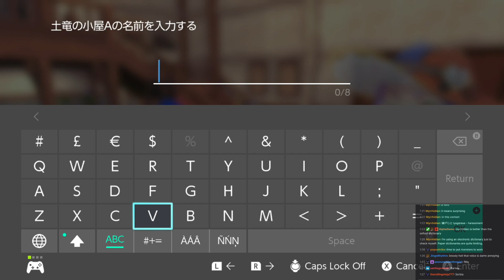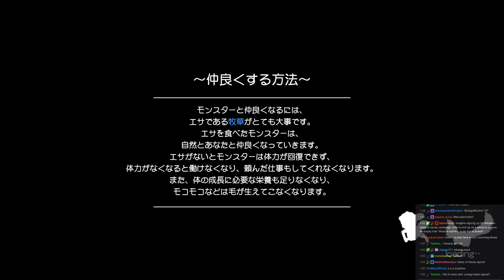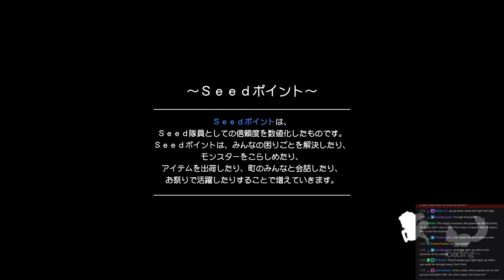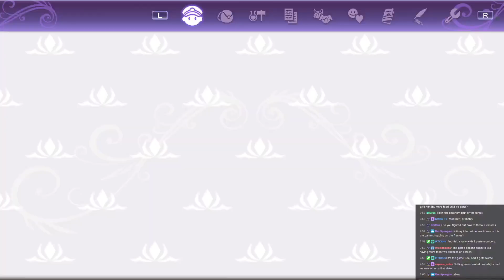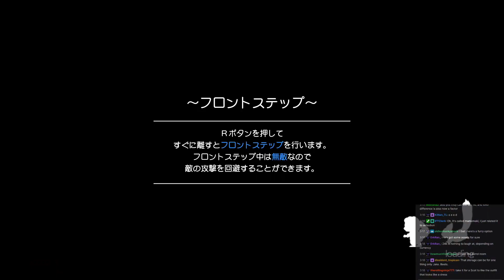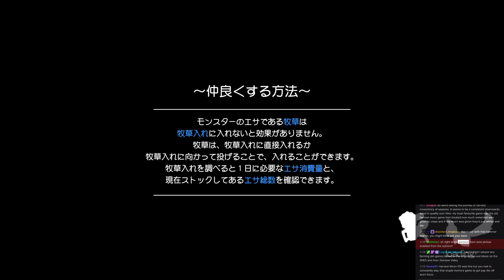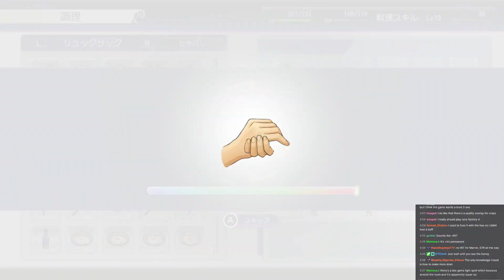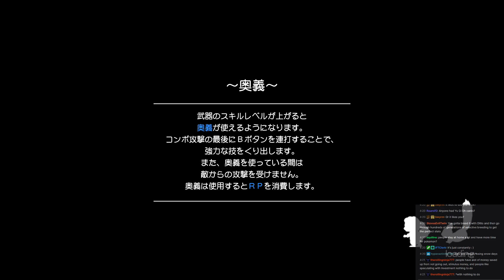Rune Factory 5, But I don't know Japanese 05 - Pets!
► Bitcoin - 1QAzrHDqbiXjXaU84Cg93i2cPcEwcM68Xg